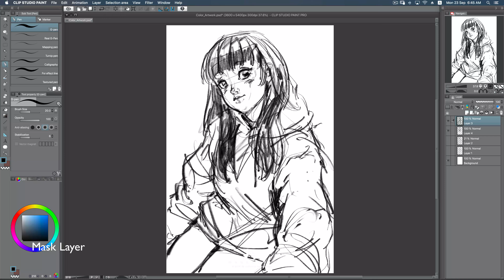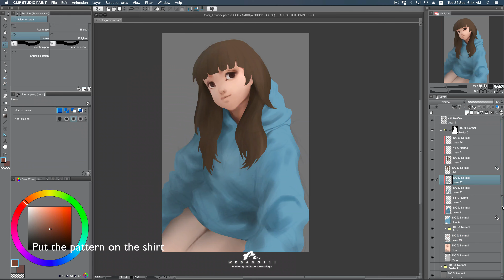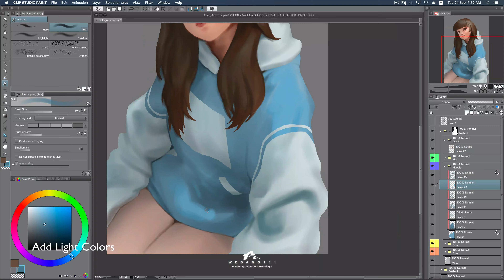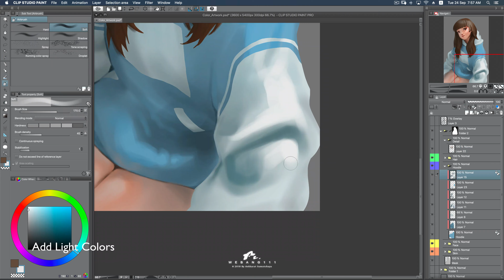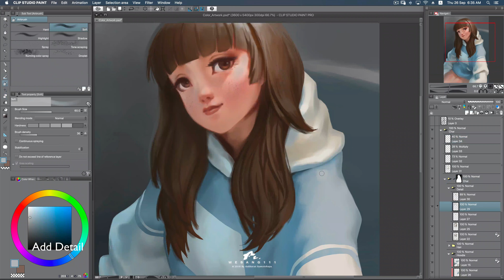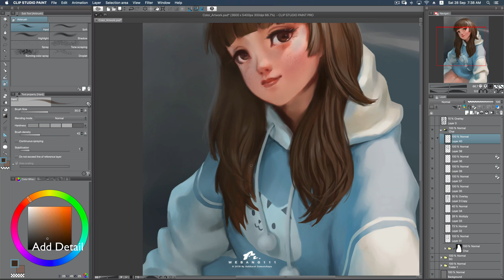Cat Hoodie[Digital Painting][Clip Studio Paint]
ร่างงานในแอปโปรครีเอท(Ipad)
ลงสีในโปแกรมคลิปสตูดิโอเพ้นท์โปร